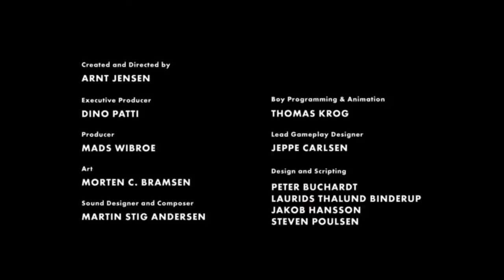Adventures in Limbo - Episode 13 - The End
Limbo Episode 13 - We beat it!
Shitty sound quality should be fixed soon!